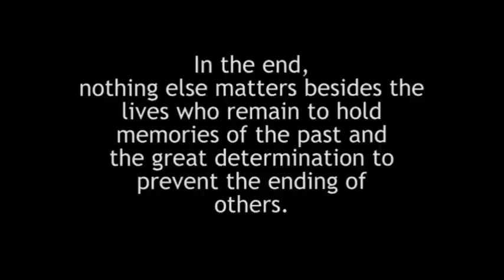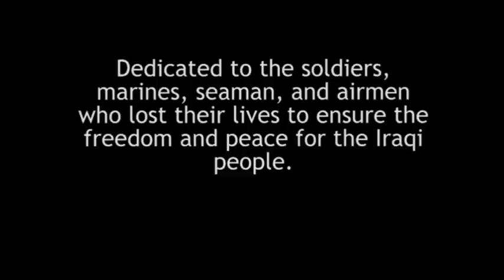OIF5 Music Video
From my deployment to Iraq from Jan '07 to April of '08.